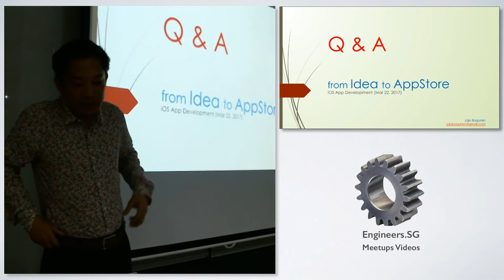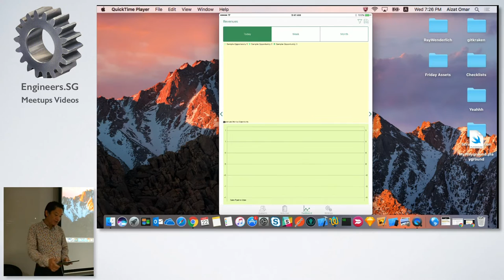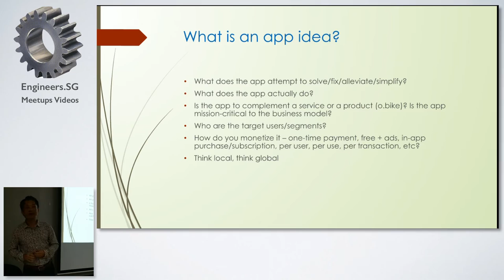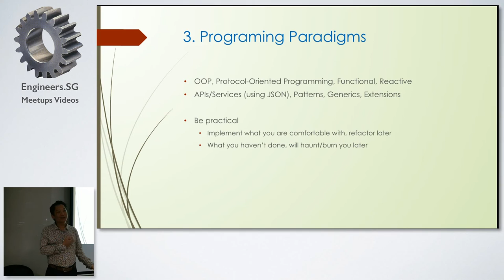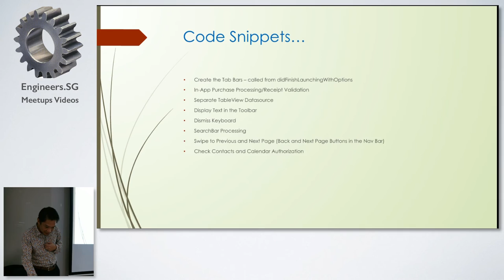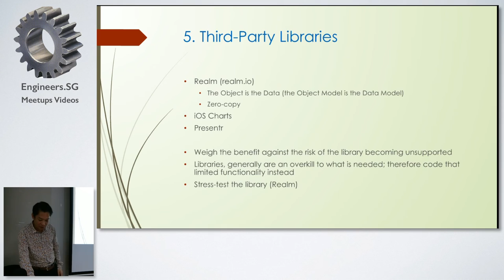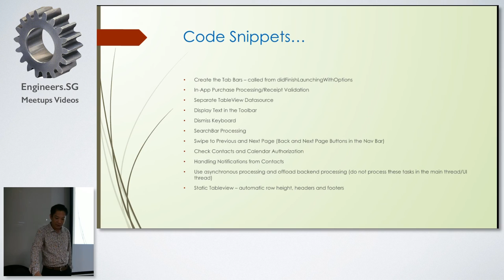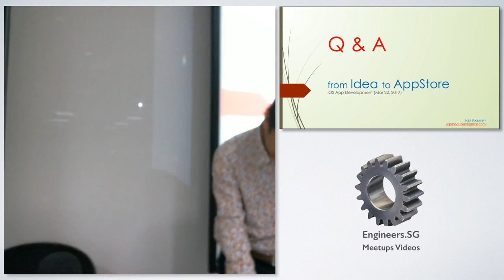iOS App Development: from Idea to AppStore - iOS Dev Scout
Speaker: Jojo Boquiren

Jojo will share on the topic 'iOS App Development: from Idea to AppStore', giving a walkthrough of what you need to know to release an app in the AppStore.